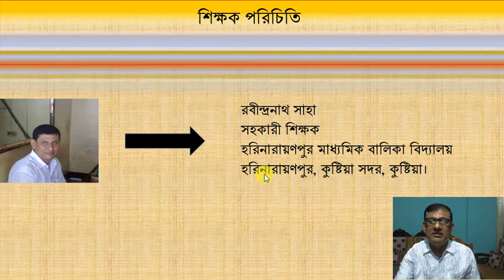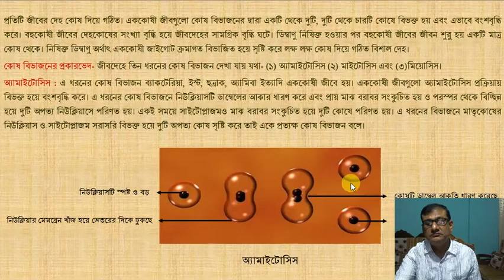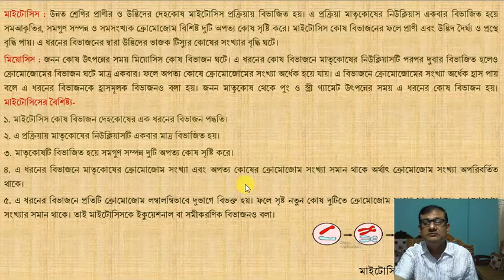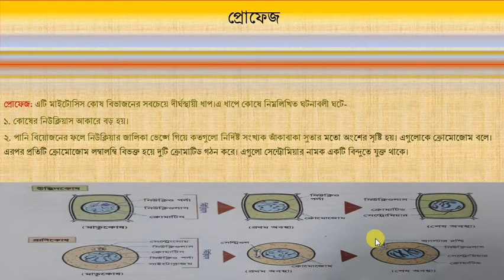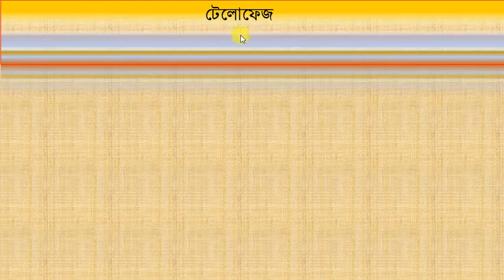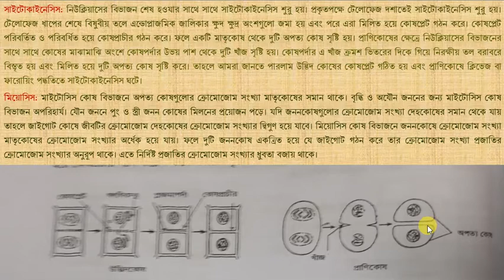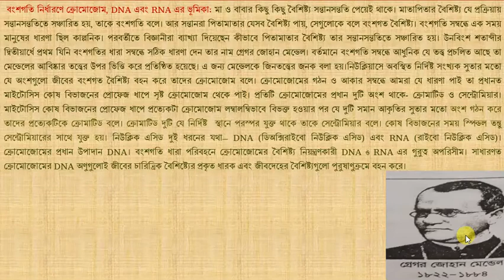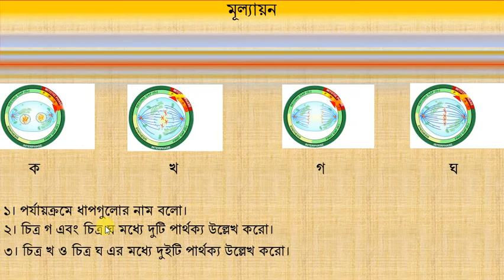আলোচ্য বিষয়: কোষ বিভাজন ও বংশগতির ধারা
শ্রেণি:অষ্টম,বিষয়:বিজ্ঞান
রবীন্দ্রনাথ সাহা
সহকারী শিক্ষক